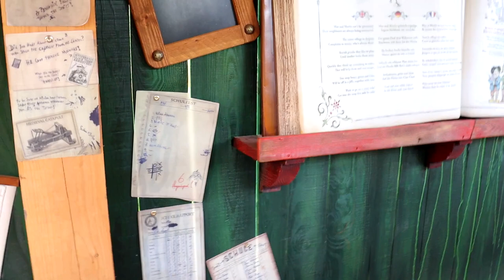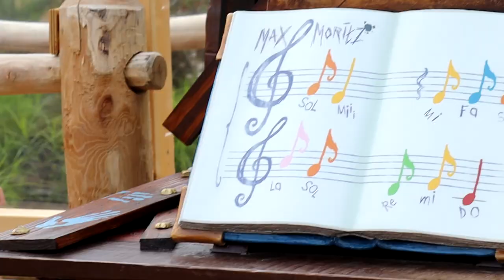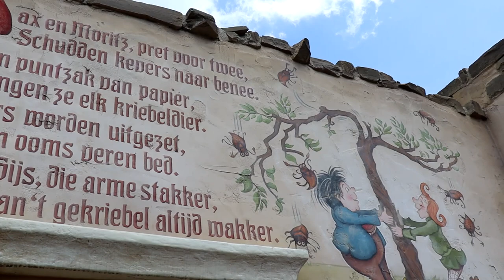OPENING MAX & MORITZ 🤩 : TOPPERTJE OF TEGENVALLER? | Svenergy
Tof dat je deze video van Svenergy hebt gekeken! Laat weten dat je video's tof vind, smash die thumbs up!

De winnaars zijn inmiddels bekend!

Wees op je hoede voor de streken van Max en Moritz

In de dubbele achtbaan Max & Moritz beleef je met de hele familie een spannende, doldwaze rit vol streken. Ontsnap samen met Max en Moritz uit de koekoeksklokkenwerkplaats in een van hun zeepkisten. Let onderweg goed op, want de kwajongens halen graag kattenkwaad uit! Welke baan kies jij, Max of Moritz?

Laat je verrassen door de hardste video's op Svenergy. En GET EXCITED!

Als allereerste de beelden zien die ik heb geupload? Gooi die follow voor de real life updates van Sven op socials!

♬ Alle recht van de muziek gaat naar de Efeling.
♬ Muziek in deze video:
Efteling muziek - Rijksmuziek - Anderrijk (2017)
Nieuw! Efteling Muziek - Max & Moritz
Efteling Muziek - Max & Moritz (Wachtrij)
Efteling muziek - Max & Moritz - Omgevingsmuziek

Zieke verlaten plaatsen of gave attractieparken die iedereen moet zien op dit kanaal?
Laat het weten in de reacties!

Waar krijg jij Svenergy van?

Sven.
Svenergy.
GET EXCITED!

▶ Sommige video's zijn mede mogelijk gemaakt door : Visuators (Visual Creators)

[Alle rechten van deze video zijn, tenzij expliciet anders vermeld, ontleend aan het YouTubekanaal ‘Svenergy’ met als eigenaar Sven Arnouts. Zonder schriftelijke toestemming is het gebruiken, downloaden en verspreiden zonder duidelijke bronvermelding niet toegestaan!]